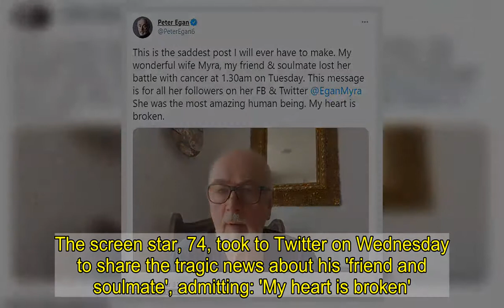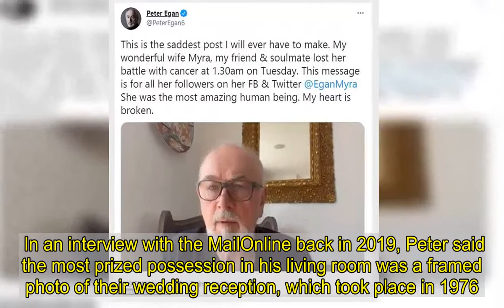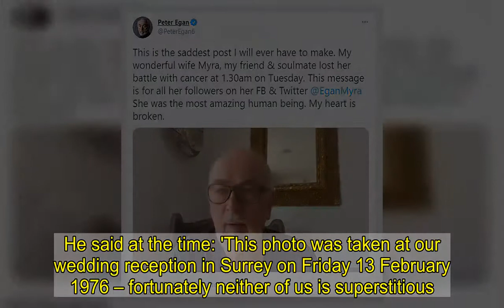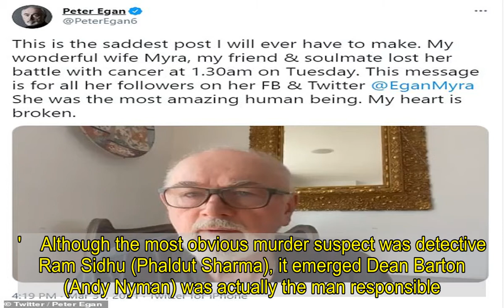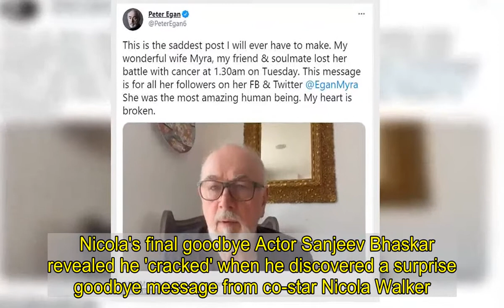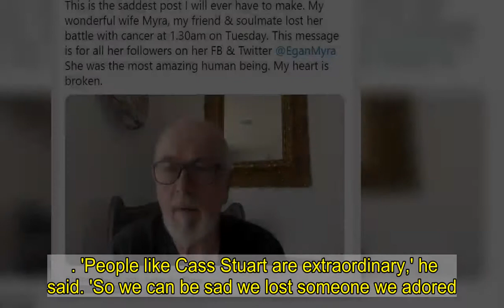Peter Egan reveals his wife of 45 years Myra Frances has passed away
Peter Egan has revealed his wife of 45 years, actress Myra Frances, has passed away.The screen star, 74, took to Twitter on Wednesday to share the tragic news about his 'friend and soulmate', admitting: 'My heart is broken'.The grieving actor said: 'This is the saddest post I will ever have to make. My wonderful wife Myra, my friend & soulmate lost her battle with cancer at 1.30am on Tuesday. 'This message is for all her followers on her FB & Twitter ⁦@EganMyra.⁩ She was the most amazing human being. My heart is broken.'  Peter also recorded an emotional video revealing he'd be taking a break from social media as he came to terms with his wife's tragic death. He said: 'Hi everyone this is probably the hardest video I'll ever have to make.   'I've been absent from social media quite a lot recently, people asking why and indeed so is my wonderful wife of 49 years Myra, who like me has been a very active campaigner for a long time for all of the animals of the world that we care about.'I'm finding it very difficult to say that my wonderful wife died of cancer in the early hours of Tuesday morning at 1.30am, and I'm absolutely devastated and it's very hard to think straight at the moment.'But I wanted to share this message with her followers and all of my followers just to say that I'll be taking a break from social media while I get myself together and while I arrange things for my wonderful wife Myra.   'She was the most amazing woman I've ever met, I miss her desperately and I will make a clearer announcement about this later and I will carry on my campaigning because she was the person who taught me to be human, to be compassionate to be kind and empathetic. Goodbye for now, and please everyone be kind.'Peter met fellow thespian Myra in 1972 when they were both in TV drama The Organization, and they married four years later.The couple moved from London into their Surrey home in 2016 with their five rescue dogs, and have both campaigned tirelessly for animal welfare.   While Peter has had a slew of acting roles in series including Downton Abbey, Hold the Sunset and Afterlife, Myra had been retired for many years. In an interview with the MailOnline back in 2019, Peter said the most prized possession in his living room was a framed photo of their wedding reception, which took place in 1976.He said at the time: 'This photo was taken at our wedding reception in Surrey on Friday 13 February 1976 – fortunately neither of us is superstitious.'   It comes after Peter appeared in Unforgotten's heartbreaking series finale on Monday night, before ITV confirmed that show would return for a fifth season.'Sobbing' fans watched as DCI Cassie Stuart (Nicola Walker) lost her fight for life after sustaining fatal injuries in a car crash at the end of the previous episode.  The final moments saw DI Sunny Khan (Sanjeev Bhaskar) deliver a moving eulogy to his 'mentor and friend' and devastated father Martin Hughes (Peter Egan) weep freely as he listened to his daught